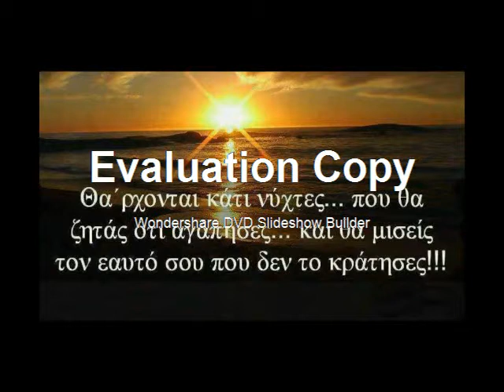Kai Ti De Tha`dina Eirini Papadopoulou New Song 2013